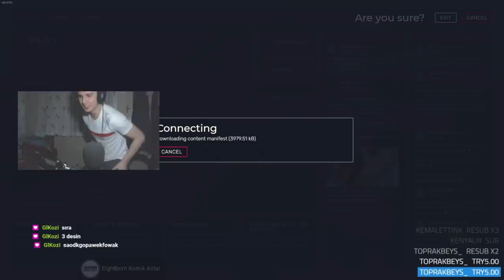EİGHTBORN V2 Günlük En Fazla İzlenen 40 KLİP 2.Sezon #1 | EİGHTBORN KOMİK ANLAR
Yayıncılara yorumda argo kelime söylüyenler kanaldan engellenecektir. Eleştirinizi argo kelimeler kullanmadan yapınız.